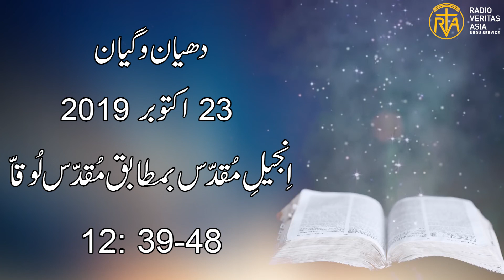Daily Reflection for 23 October 2019 | Urdu Gospel | Urdu Bible Reading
Daily Reflection for 23 October 2019

Director
Radio Veritas Asia Urdu service

Voice: Mrs. Iram Imran
Audio Editing: Mr. Francis Xavier
Video Editing: Mr. Akaash Gill